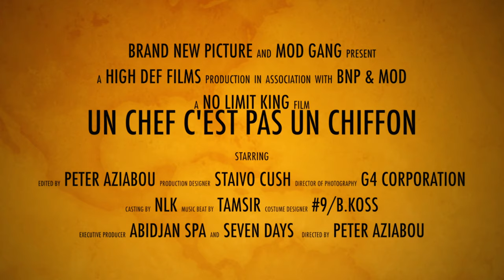No Limit King--UN CHEF C EST PAS UN CHIFFON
NLK UCCPUC
Directed by :PETER AZIABOU
Production Designer: STAIVO CUSH
Director of Photography : G4 CORPORATION
Music beat by : TAMSIR
Costume designer: #9 / B.KOSS